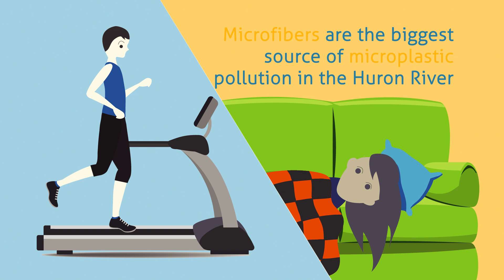Where do Microplastics Come From Video 3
Microplastic pollution is in rivers, lakes, and oceans around the world, even in Michigan's Huron River. Top five sources of microplastic pollution in the Great Lakes.